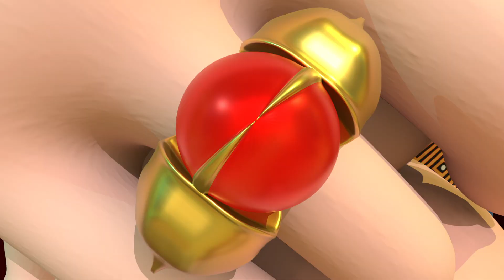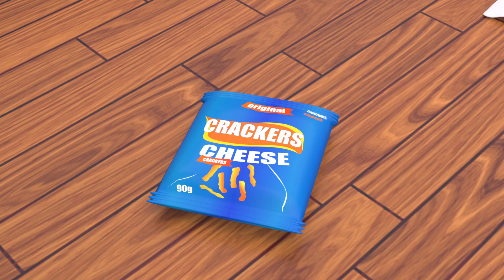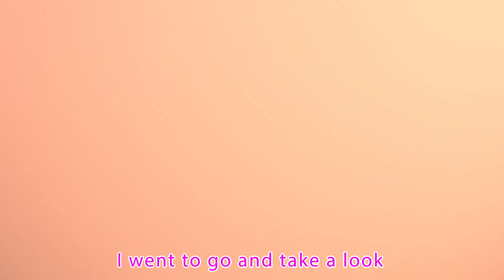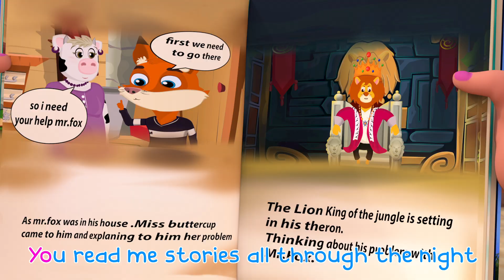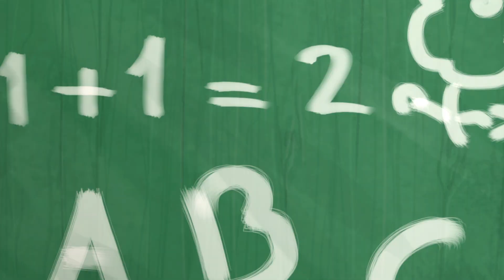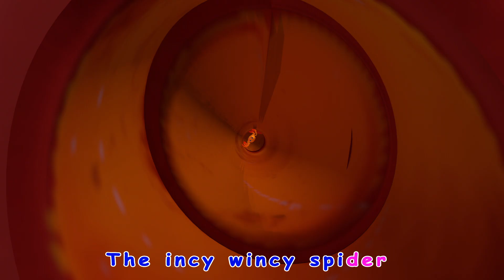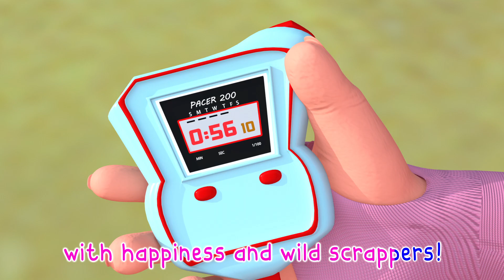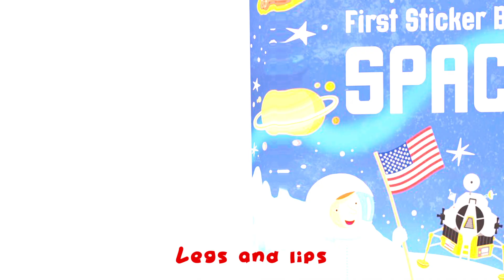The Santa Claus Song for kids 🎅 Christmas Songs for children | Super Luca School Theather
The most beautiful Christmas carols for kids: The Santa Claus, Joy to the World, We Wish You a Merry Christmas, Jingle Bells and more Christmas songs!

Lyrics:

Better not pout
and checking it twice
Gonna find out who’s naughty and nice

With little tin horns and little toy drums
rooty toot toots and rummy tum tums

“At the class…Lilly and his friend are playing football…Moly is eating his sandwich…Teacher Lola said to Moly a secret idea...kids play the Jobs names game…Emily know the job which Moly was talking about…let’ know what another Jobs will kids talk about...”

Listen To Other Super Luca School Theather Songs:

Old MacDonald had A Farm + A Ram Sam Sam - Kids Songs & Nursery Rhymes - Super Luca School Theather
Clean Up Song  , Wheels on the Bus , BINGO | Super Luca School Theather Nursery Rhymes & Kids Songs
𝑵𝑬𝑾 Birthday Song , Take Me Out To The Ball Game +More Nursery Rhymes - Super Luca School Theather